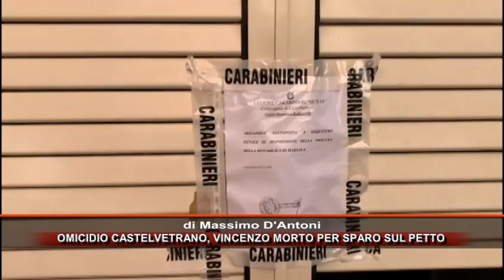OMICIDIO CASTELVETRANO, VINCENZO MORTO PER SPARO SUL PETTO